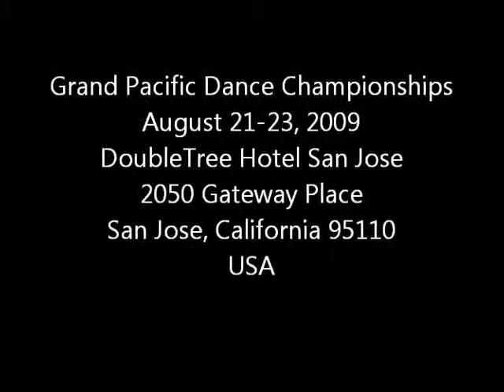GPDC2009 BillynKatie Grand Pacific Dance Championships CARnHAL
Grand Pacific Dance Championships  CARnHAL
August 21-23, 2009
DoubleTree Hotel San Jose
2050 Gateway Place
San Jose, California 95110
USA